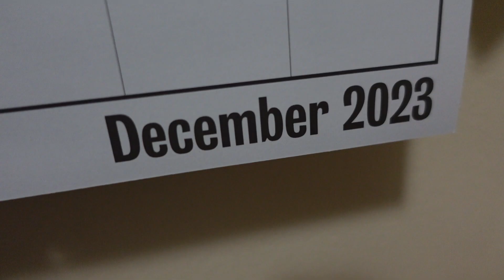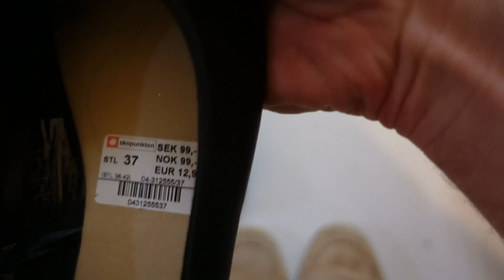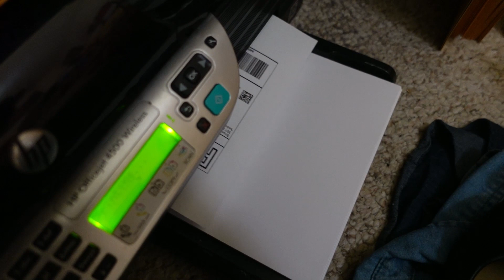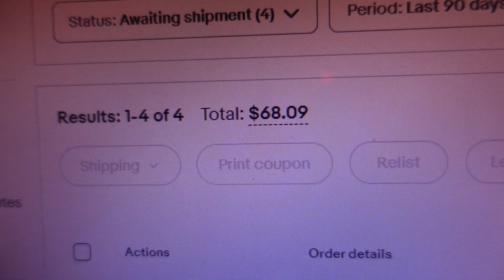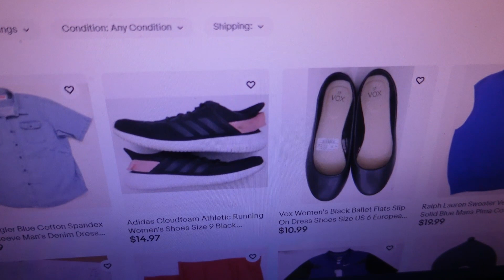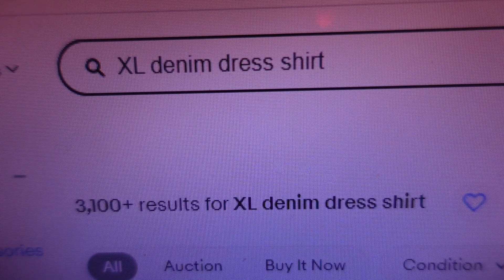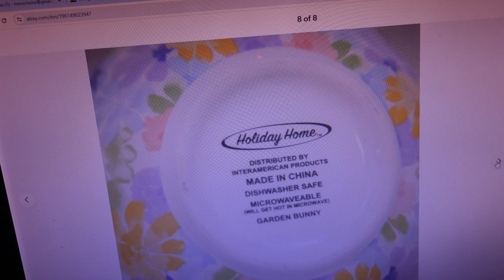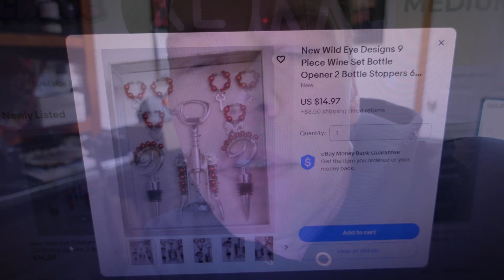Easter dishes on Dec. 23. Have you gone MAD? My sales have. Mad slow as Christmas Eve approaches.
In today's video, I continue listing despite stagnant sales in my big store as I get some movies listed, some shoes listed, a holiday wine opening set and a 25-piece Easter dish set. My second store produces some sales as I replace what sold with fresh listing and examine the XL denim shirt market. Watch until the end to see how jeans shirts are selling these days.